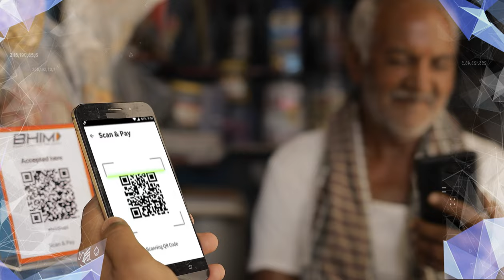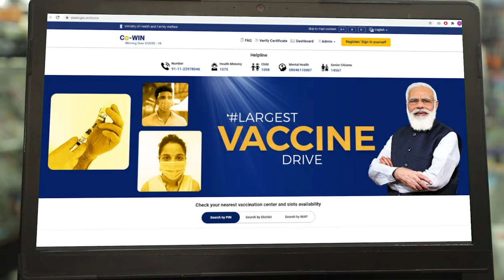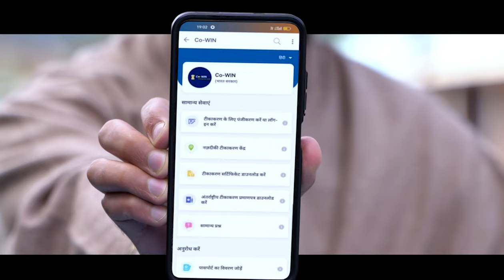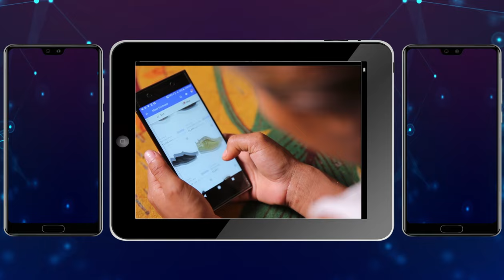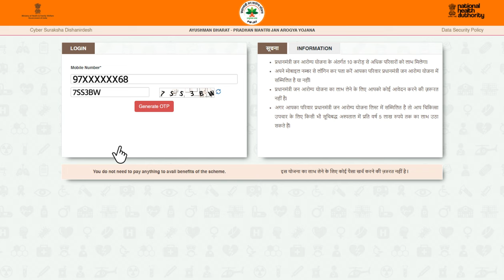Digital India – Catalyzing new India's techade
Prime Minister Narendra Modi inaugurated the Digital India Week 2022, whose theme is ‘Catalyzing New India’s Techade’. During the programme, the Prime Minister launched multiple digital initiatives aimed at enhancing accessibility of technology, streamlining service delivery to ensure ease of living and giving a boost to startups.